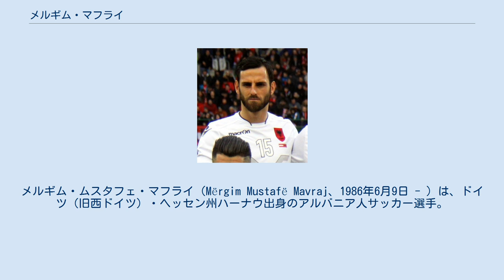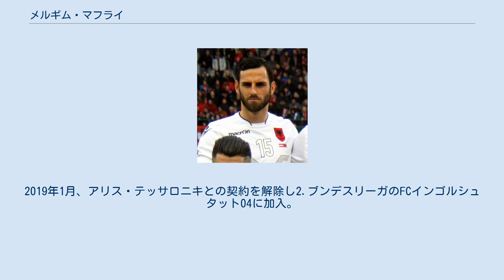メルギム・マフライ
メルギム・ムスタフェ・マフライ（Mërgim Mustafë Mavraj、1986年6月9日 - ）は、ドイツ（旧西ドイツ）・ヘッセン州ハーナウ出身のアルバニア人サッカー選手。
アルバニア代表。
SpVggグロイター・フュルト所属。
 西ドイツのハーナウにて、コソボ出身の両親の下に生まれた。
 1996年からプレーを始め、いくつかのユースチームを渡り歩いた後、2004年にSVダルムシュタット98に入団。
2005-06シーズンよりレギオナルリーガ（4部）所属のトップチームに昇格し、2006年3月のSCプフレンドルフ戦でトップチームデビュー。
 2007年8月、35万ユーロでVfLボーフムに移籍。
2011年1月、20万ユーロでSpVggグロイター・フュルトに移籍。
 2014年5月、1.FCケルンにフリーで加入。
 2016年12月、180万ユーロでハンブルガーSVに移籍。
2017-18シーズンより副主将に任命された。
 2018年9月5日、ギリシャのアリス・テッサロニキに移籍。
2019年1月、アリス・テッサロニキとの契約を解除し2.ブンデスリーガのFCインゴルシュタット04に加入。
 2019年6月、古巣グロイター・フュルトに2年契約で復帰。